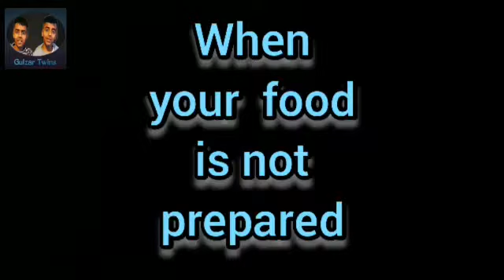Vlog 27 |Desi mom's be like